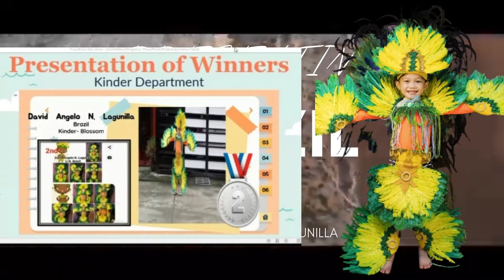UNITED NATION BRAZIL WINNER (united nation national costume) ||david angelos playtv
I GOT A SILVER MEDAL FOR UNITED NATION BRAZIL COSTUME  IN KINDER LEVEL
thank you so much cya for the costume
UNITED NATION BRAZIL  national costume tribe edition
UNITED NATION BRAZIL WINNER of silver medal in all kinder level in my school
thank you papa jesus
thank you mommy, thank you papa, thank you mommy joy, thank you mommy jayne

hello everyone my name is DAVID ANGELO
and this is my channel
Just for fun for my everyday milestone
for our family's travel experience
for my everyday funny routine
for my collections  and game play with my favorite best friend and buddy

hope you like and stay with my channel and support me all the way
GOD BLESS US ALL
PRAY HARD IT WORKS